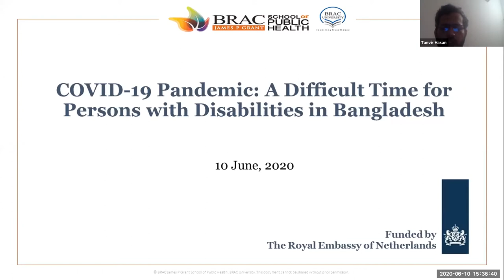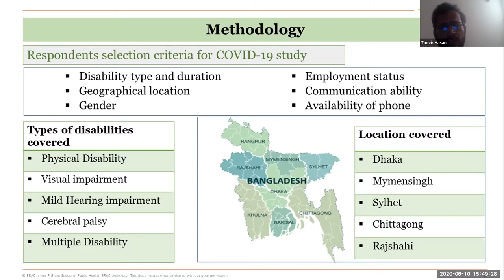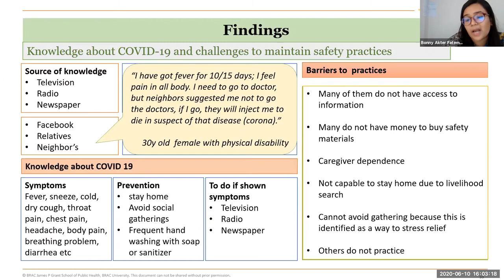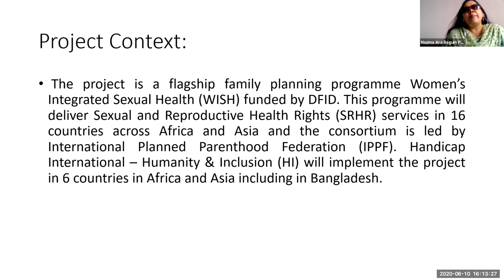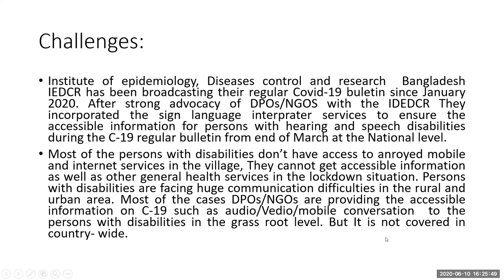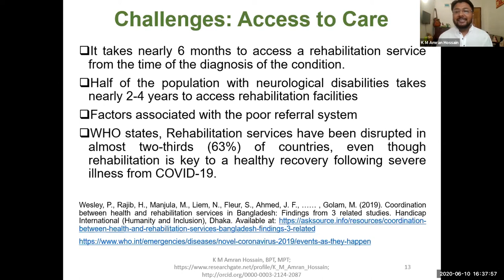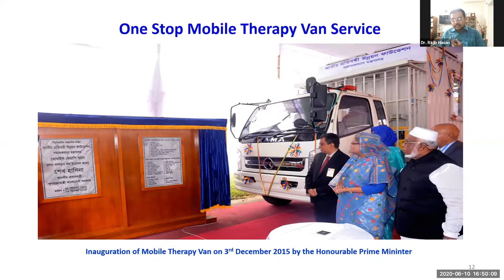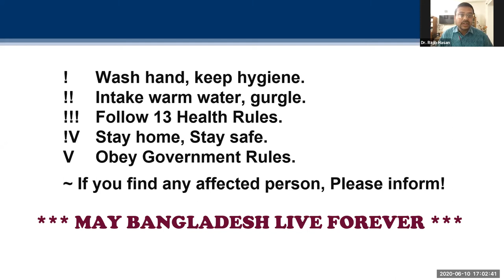Disability and COVID 19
Live Webinar on "Disability and Covid-19".

PANEL SPEAKERS:

1. Dr. Rajib Hasan, Disability & Rehabilitation Specialist, Deputy Director(Planning), Jatiyo Protibondhi Unnayan Foundation, [Eng: National Disability Dev. Foundation], Ministry of Social Welfare

2. K M Amran Hossain, Lecturer and Researcher, Physiotherapy Department, BHPI, Centre for the Rehabilitation of the Paralysed (CRP),

3. Nazma Ara Begum Poppy, Project Officer, Handicap International

4. Fatema Akter Bonny, Research Associate, BRAC James P Grant School of Public Health, BRAC University

5. Dr. Tanvir Hasan, Associate Professor, BRAC James P Grant School of Public Health, BRAC University